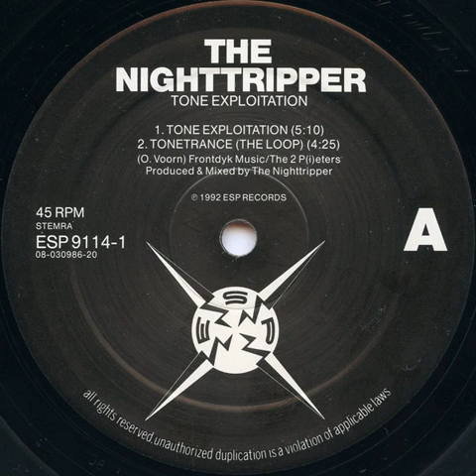The Nighttripper - Tone Exploitation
Genre: Electronic
Style: Techno
Year: 1992

Tracklist
Tone Exploitation 5:10
Tonetrance (The Loop) 4:25
Megatone 5:04
Triptone 3:50